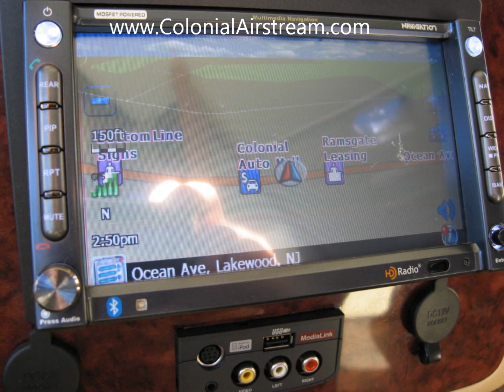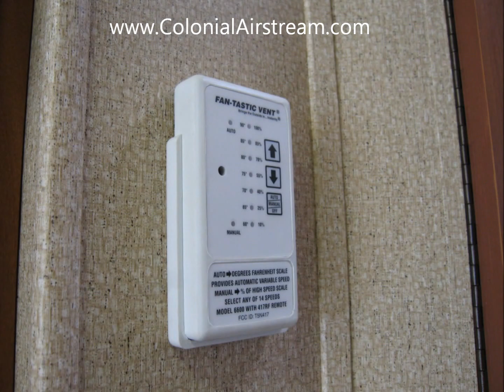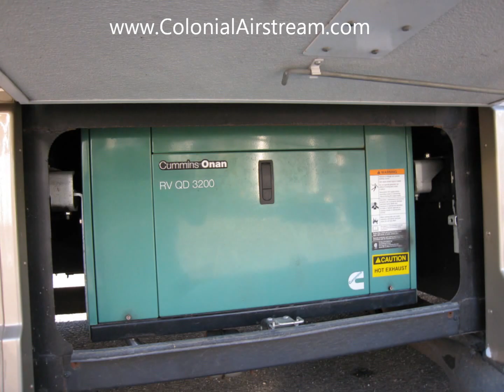Used 2010 Damon Avanti 3106 Diesel Motorhome RV Thor Workhorse Like Monaco Reyo Winnebago Via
Used 2010 Damon Avanti 3106 Diesel Motorhome For Sale RV Low Profile Front Diesel Class A Motorhome